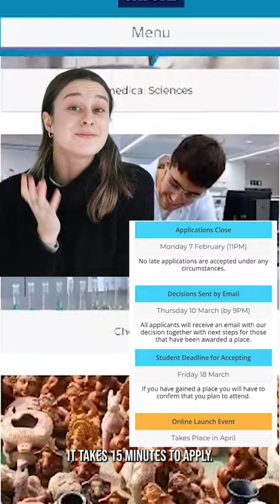Free Oxford Admissions Support & Summer School for UK State Schoolers!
To APPLY BY 7TH FEB 2022 & find out more about this FREE Oxford University admissions support programme

Good Reads: Rosie Crawford